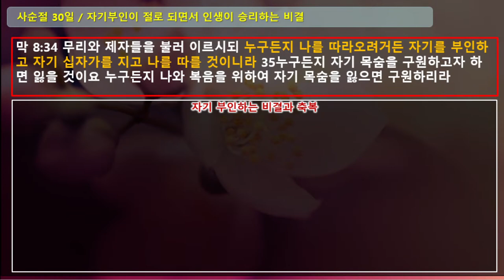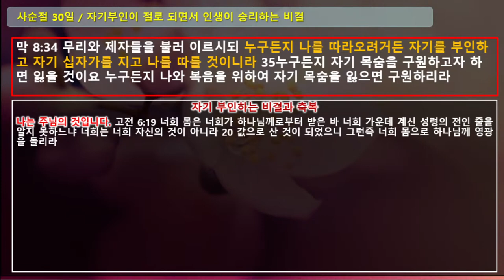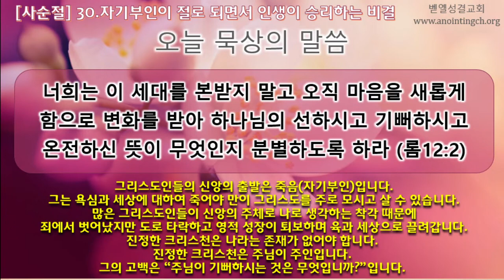자기부인이 되면 얼마나 행복하고 자유한지요! [예닮삶 사순절 ] 30일. 자기부인이 절로 되면서 인생이 승리하는 비결 - 홍광선 목사 TBKC TV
* 온라인 예배안내 *(성령의 임재가 있는 찬양과 말씀, 기도)
- 새벽예배(월~금) : 미국_서부, 오전 6시, (한국_오후 10시)
  한 눈에 이해하는 성경통독 및 1시간 30분 합심기도
- 수요성경공부 : 저녁 7시, (한국_목, 오전 11시)
- 금요기도회 :  저녁 7시, (한국_토, 오전 11시)
- 주일예배 : 오전 11시, (한국_월, 오전 3시)

* 홈페이지에 유튜브 링크 또는 유튜브에서 벧엘성결교회 검색!

[오픈 카카오톡 방 안내]
홍광선 목사의 실시간 설교 및 은혜 자료를 받아 보시고 싶으신 분은 아래 링크로 들어오셔서 단체 카톡방에 참여하시면 된 답니다. (소개해 주고 싶으신 분은 위 링크를 전달해 주시면 되겠습니다.)
- 매주 월~금요일 밤 한국시간 오후10시, 미국 서부 오전 6시에 예배 및 기도모임이 있습니다.

- 홍광선 목사 도서 안내 -  (책 또는 전자책도 있으며 복음에 대해 쉽게 정리되어 있습니다)

벧엘성결교회(구 어노인팅교회)는 성결운동, 성령운동, 신부운동을 펼치는 교회입니다.​

[성령님 깊이 이해하기] 성령의 인격성, 열매, 은사, 능력, 성령충만한 삶, 균형있는 영성